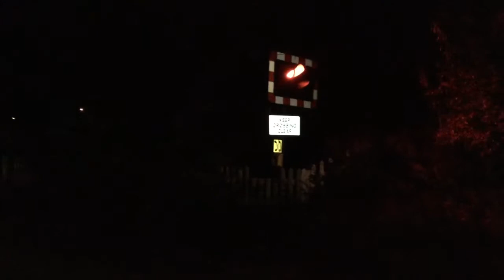*Hangout Closure* Grives Lane Level Crossing (Notts) Tuesday 29.08.2017